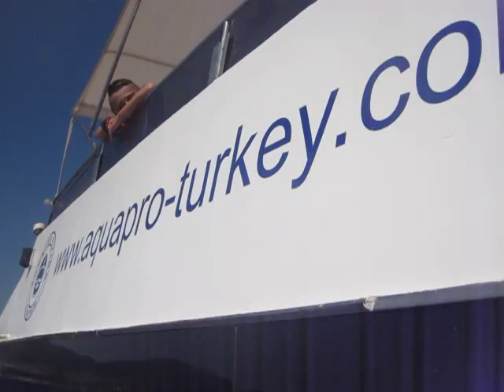BODRUM BUCEO 7-15 BUCEO 2 𝕓𝕪 𝕡𝕖𝕝𝕒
BODRUM BUCEO 7-15 BUCEO 2
𝔼𝕤𝕔𝕦𝕖𝕝𝕒 𝕕𝕖 𝔹𝕦𝕔𝕖𝕠 ℝℂℙ 𝔻𝔼𝔸 𝕕𝕖 𝕔𝕒𝕝𝕚𝕕𝕒𝕕...𝕓𝕪 𝕡𝕖𝕝𝕒
COMPARTIR = Dar a una persona o varias parte de lo que tiene o sabe para que otras lo puedan disfrutar sin esperar nada a cambio, sólo por el placer de hacer feliz y aumentar sus conocimientos a otros...𝖇𝖞 𝖕𝖊𝖑𝖆
Hobby estilo de vida
lifestyle marinelli naomi jorge claypole salta .𝖇𝖞 𝖕𝖊𝖑𝖆

RCP DE ALTA CALIDAD ..by pela
ESCUELA DE RCP DEA ..by pela .𝖇𝖞 𝖕𝖊𝖑𝖆